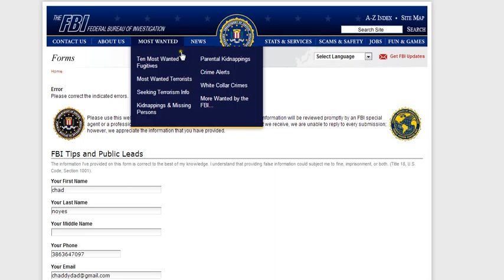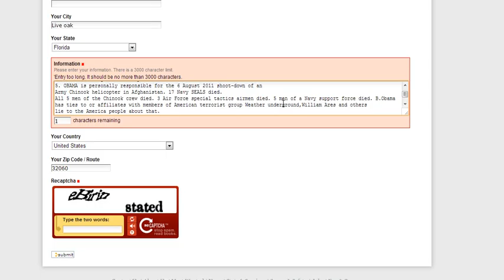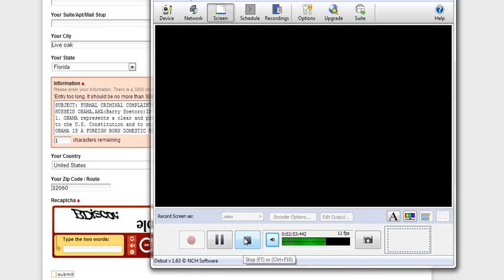FBI TREASON REPORT,NO GO.TREASON/BARRY SOETORO,AKA,OBAMA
THIS IS MY COMPLAINT.ALL HAS BEEN VERIFIED.IT WILL NOT TAKE REPORT.  SUBJECT: FORMAL CRIMINAL COMPLAINTS NAMING BARACK
HUSSEIN OBAMA,AKA(Barry Soetoro)IN COMMISSION OF TREASON!
1. OBAMA represents a clear and present danger to U.S. national security,
to the U.S. Constitution and to our Republican form of government.
OBAMA IS A FOREIGN BORN DOMESTIC ENEMY! OBAMA is working
assiduously to destroy America! No document record exists showing
Barack Hussein OBAMA to be a United States citizen.
2. OBAMA paid money and aided and abetted Al-Qaeda members and
groups that attacked Americans on U.S. territory in Benghazi, Libya on
11 and 12 September 2012.Al-Qaeda is the terrorist organization
that attacked the United States on 11 September 2001.
3. Pro-jihadist and Islamist OBAMA personally denied frantic cries for help
from Americans in mortal danger throughout a 7-hour attack by
approximately 150 heavily armed known terrorists. OBAMA watched four
Americans die in real time. OBAMA is allowing our enemies to slaughter
our servicemen piecemeal at the same time ordering our troops to disarm.
4. OBAMA lies to the American people about his TREASON with every
opportunity. OBAMA is lying to the American people about the 11-12
September attack in Benghazi, Libya in a cover story intended to protect
OBAMA from facing a criminal prosecution and conviction.
5. OBAMA is personally responsible for the 6 August 2011 shoot-down of an
Army Chinook helicopter in Afghanistan. 17 Navy SEALS died.
All 5 men of the Chinook crew died. 3 Air Force special tactics airmen died. 5 men of a Navy support force died.
lie to the America people about that.
6. In commission of TREASON OBAMA is engaged in purchasing and
supplying guns, heavy weapons, high-powered munitions and explosives
to foreign aggressors-AMERICA'S ENEMIES-around the globe.
OBAMA has and continues to ship weapons from Libya to Syria through
Turkey. Some weapons may be being directly shipped to Syria.
Christopher Stevens was OBAMA's point man of this operation when
Stevens was murdered in Benghazi during the attack of 11-12 September
2012. In this TREASON OBAMA is arming America's enemies: Al-Qaeda
and the Muslim Brotherhood connected Syrian rebels.
7. As an Act of TREASON OBAMA provides safe-haven and sanctuary to
those bent on the destruction of the United States, its people, and its form
of government. OBAMA encourages, facilitates and arms our enemies to
carry out a WAR on the United States from enemy bases set up in the
homeland and around the globe. OBAMA aids and abets these known
enemy forces to establish and strike from strongholds OBAMA allows
established on American soil.
8. OBAMA refuses to pledge his allegiance to the United States.
OBAMA conspires with leaders of countries, groups and organizations
bent upon the destruction of America. By so doing OBAMA engages in
TREASON against the United States in every aspect of TREASON.Why has these acts been ignored.Like Blane,I want this man to be arrested for the crimes against the American people and people in other countrys too.I feel this needs to be done legally,investigated.what else can I do.He has commited treason at the highest level.Please help try and bring justice to this man..